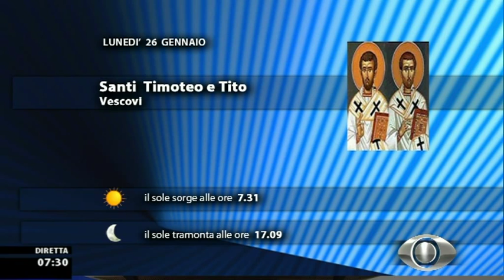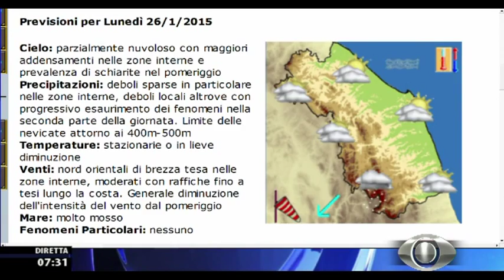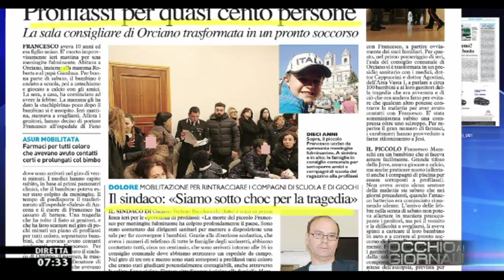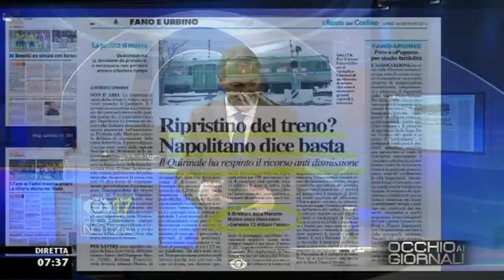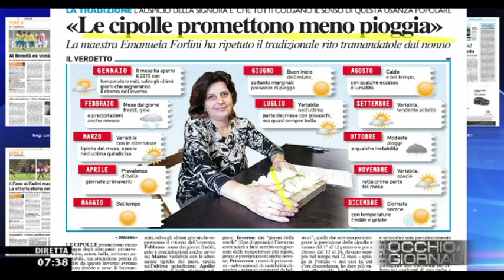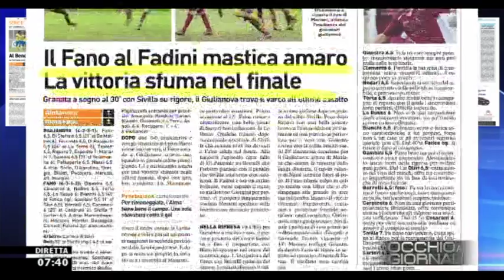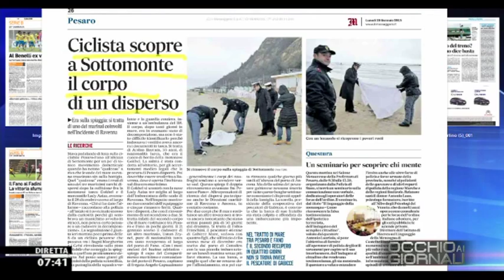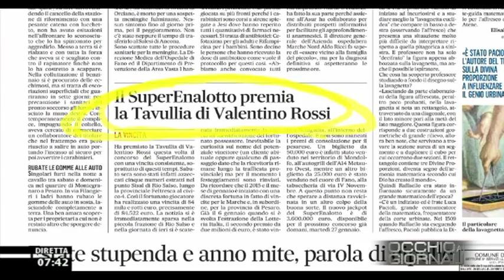Occhio ai GIORNALI 26/1/2015